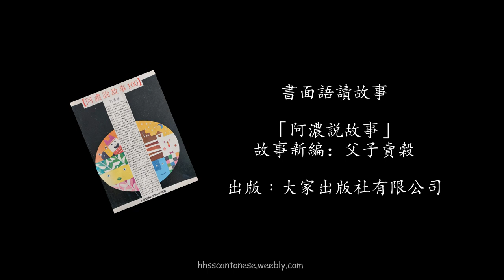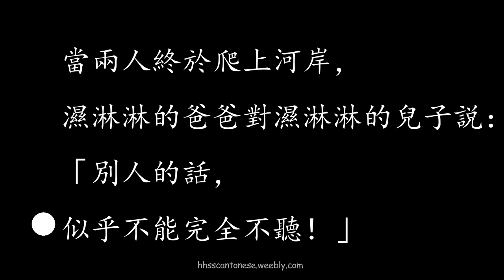11父子賣穀(Audiobook書面語讀故事(純文字)_阿濃説故事100)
阿濃説故事100_書面語讀故事(純文字)
出版﹕大家出版社有限公司
阿濃的話﹕
我很喜歡這100 個故事，
希望你也喜歡。
謹以這書獻給所有的小朋友和大朋友，這是我能夠拿出來的最佳禮物。
一九九三年春天